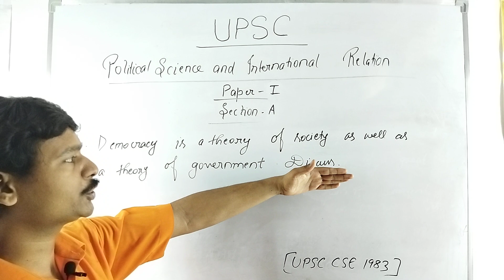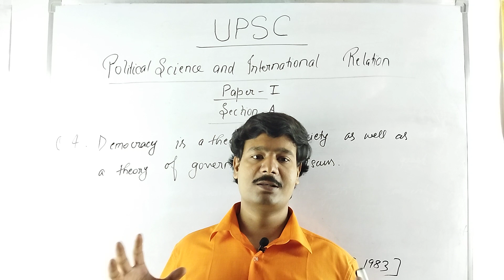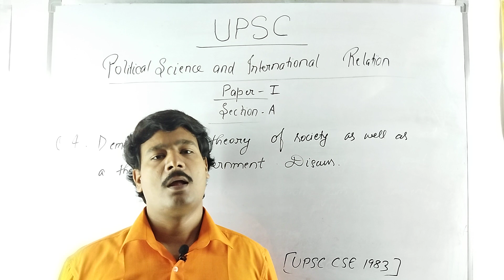psir, Democracy is a theory of society as well as a theory of Government.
POLITICAL SCIENCE UPSC OPTIONAL BY SUMIT SINGH. psir by sumit singh, @psir, psir by chanakyaias

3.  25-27 साल बाले UPSC सिविल सेवा की तैयारी शुरू करें या नही ? उम्र सीमा क्या है? कब से तैयारी करें

1.Why am i doing it ?
2.What the result might be ?
3.Will i be successful ?

;- CHANAKYA